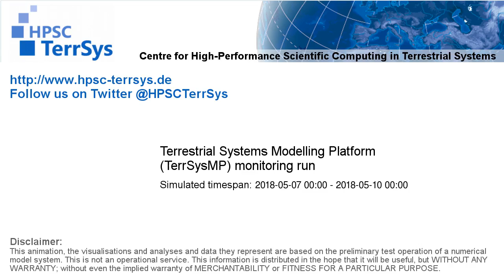TerrSysMP monitoring run 2018-05-07 - recharge - Europe (72h)